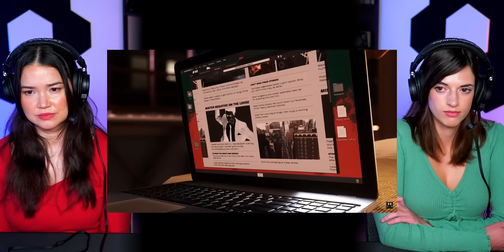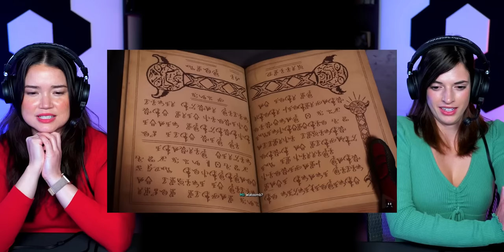SPIDER-MAN 2 CUTSCENES (Part 3/8) REACTION | Gamers Little Playground | Marvel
Since it's been requested by many, Hayley is finally here to react to the Spider-Man 2 cutscenes with Achara.

Spider-Man 2 is finally here! Peter Parker and Miles Morales are back along with MJ, Harry Osborne, Hailey and Ganke as they protect New York City.

Join us on @CineNPCs to watch our gameplays!